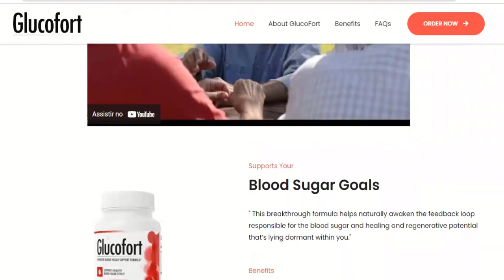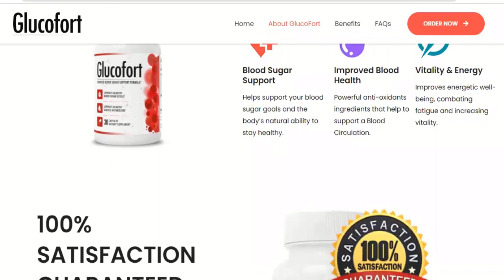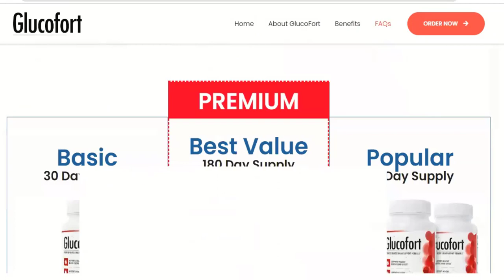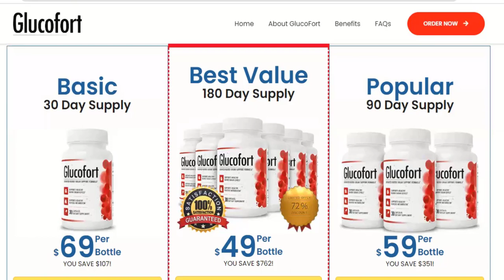GLUCOFORT REVIEW. GLUCOFORT WORKS? – GLUCOFORT IMPORTANT ALERT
GlucoFort contains a concentrated formula of powerful natural antioxidants scientifically designed to support blood sugar levels in the body.
Blood Sugar Goals
"This breakthrough formula helps naturally awaken the feedback loop responsible for the blood sugar and healing and regenerative potential that’s lying dormant within you."
Glucofort is Incredible and is able to provide: Innovation, Strength, Safety, Quality. GlucoFort's incredible formula brings together more natural detoxifying ingredients than any other. GlucoFort is a natural supplement containing powerful antioxidants that help support detoxify your body and support blood sugar. Antibiotic Free, Gluten Free, Manufactured in an FDA Registered Facility & No animal testing! GlucoFort gathers the freshest and highest quality natural ingredients available. And always following good manufacturing practice (GMP) guidelines.
Glucofort has provided amazing blood sugar support for men and women in their 30s, 40, 50s and even 70s. Because it was engineered based on teachings of modern science, GlucoFort formula is very gentle yet very powerful at the same time.
Is GlucoFort Safe?
GlucoFort is 100% natural, safe and effective. Thousands of people enjoy taking GlucoFort every day and we have not received one complaint about side effects. Every capsule is manufactured here in the USA in a state-of-the-art FDA registered and GMP (good manufacturing practices) certified facility.
The best results come when you take GlucoFort consistently for 3 months (or longer) to allow time to cleanse, restore and renew. Therefore, we strongly recommend you take advantage of our 3 or 6 bottle discount package.
GlucoFort is backed by a 100% money back guarantee, 60 full days from your original purchase. If you're not totally and completely satisfied with the product, your results or your experience in the first 60 days simply let us know by calling our toll free number or dropping us an email and we'll give you a full refund within 48 hours of the product being returned. That's right, simply return the product, even empty bottles, anytime within 60 days of your purchase and you'll receive a full, no questions asked refund (less shipping and handling).
Benefits GlucoFort:
Blood Sugar Support : Helps support your blood sugar goals and the body’s natural ability to stay healthy.
Improved Blood Health: Powerful anti-oxidants ingredients that help to support a Blood Circulation.
Vitality & Energy: Improves energetic well-being, combating fatigue and increasing vitality.